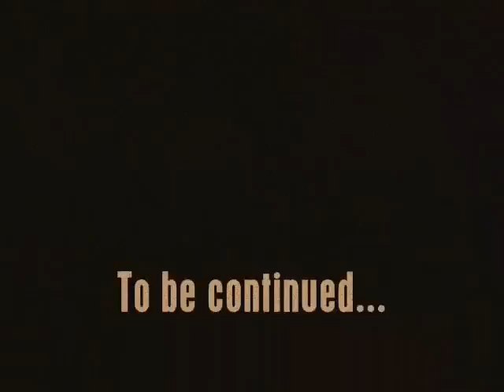Night Elf Campaign Chapter 1: Rise Of The Naga 2/3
Chapter 1, rise of the naga part 2
Yes, I'm starting to make my Warcraft 3 videos again. Enjoy